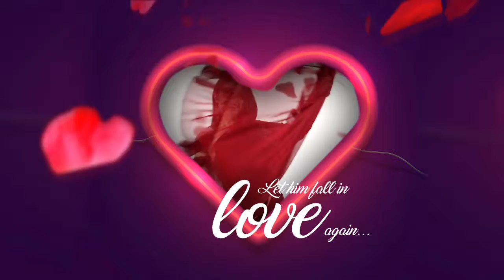Jhaanvi Saree Collection -1